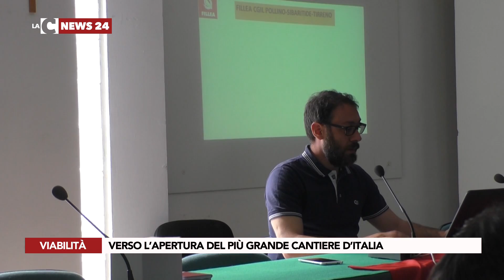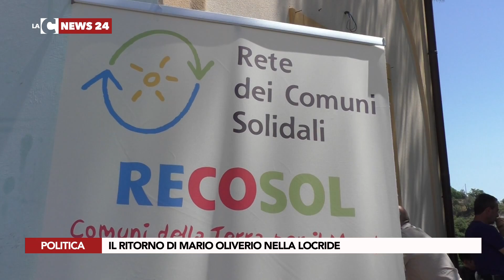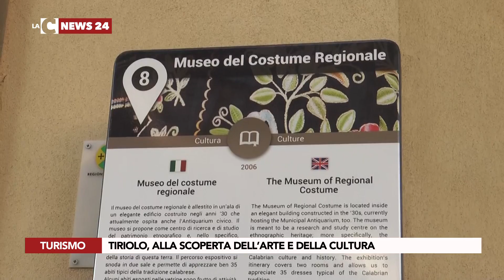LaC News24 Notte 28-05-2018